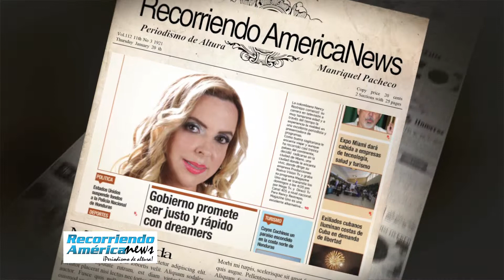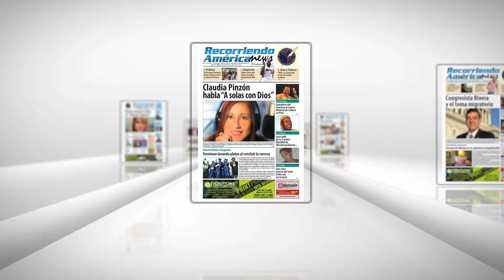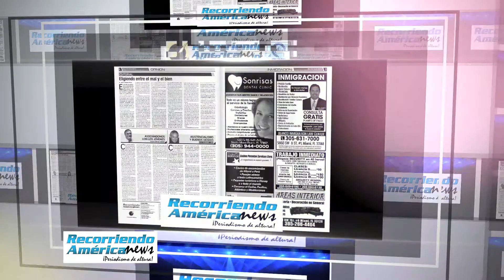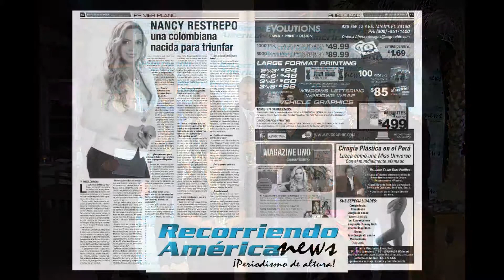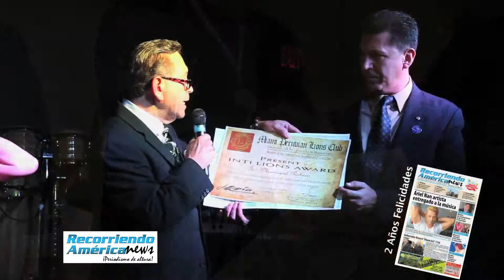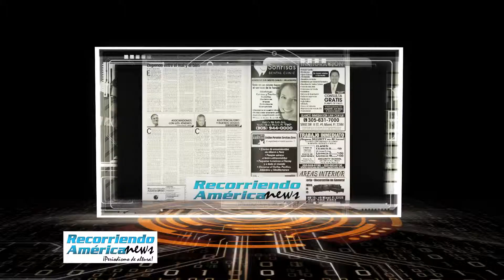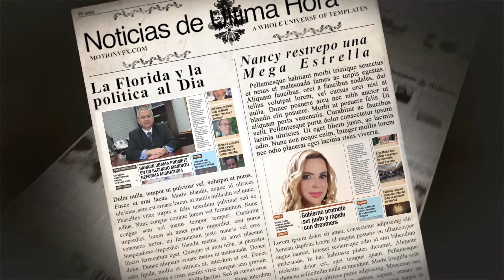El Show de Nancy Recorriendo AmericaNews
El Show de Nancy Restrepo  Recorriendo AmericaNews